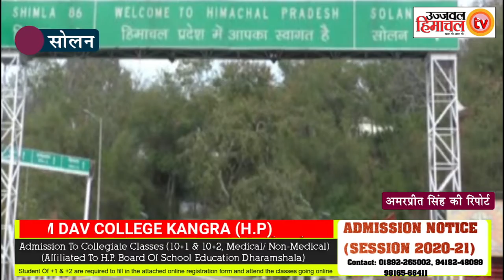कर्फ्यू के चलते सोलन में क्राइम रेट हुआ कम